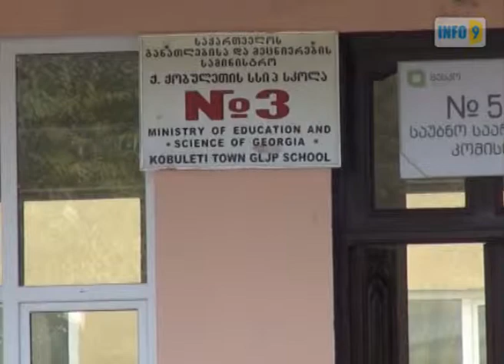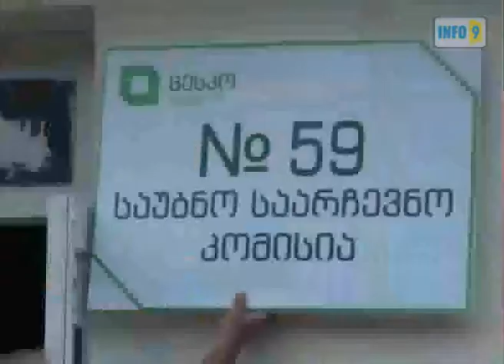მოძრავი ბანერები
„დილით რომ მოვედით, საარჩევნო უბნის ეზოში მოძრავი ბანერები და ნაციონალური მოძრაობის წინასაარჩევნო პლაკატები დაგვხვდა გაკრული", -აცხადებენ ქობულეთის 54-ე საუბნო- საარჩევნო კომისიის წევრები.